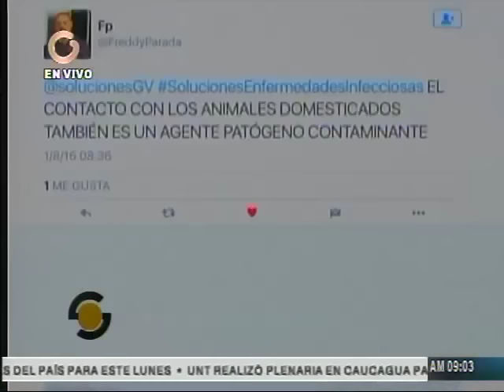Especialista: Es improbable que el agua este contaminada con salmonela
Julio Castro, médico infectólogo indicó que si bien la bacteria causante de la salmonela puede sobrevivir en el agua considera improbable que las fuentes de las cuales se abastecen los venezolanos del líquido estén contaminadas, aunque enfatizó que no existen datos duros.